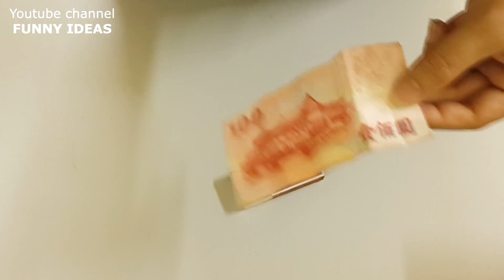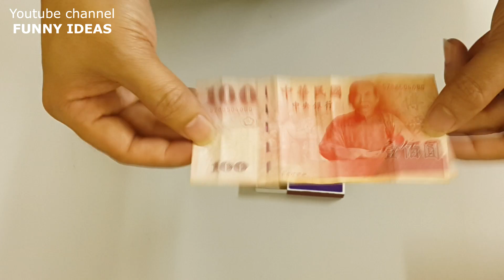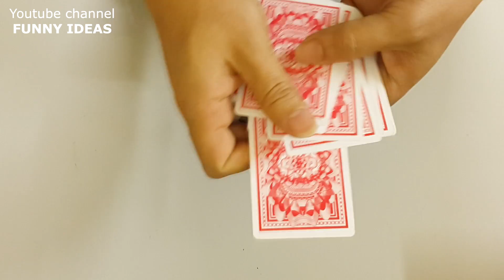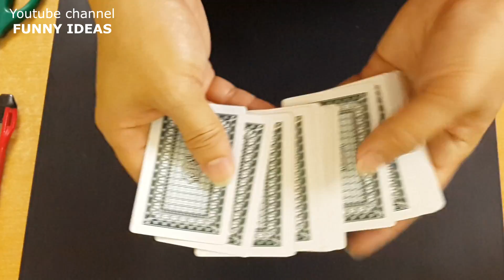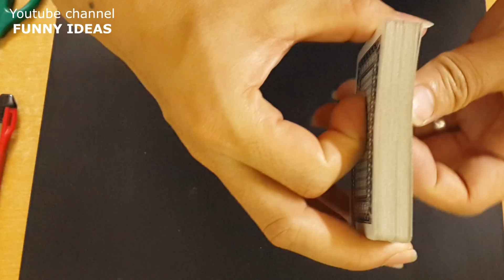8 AMAZING MAGIC TRICKS FINALLY REVEALED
8 AMAZING MAGIC TRICKS FINALLY REVEALED!